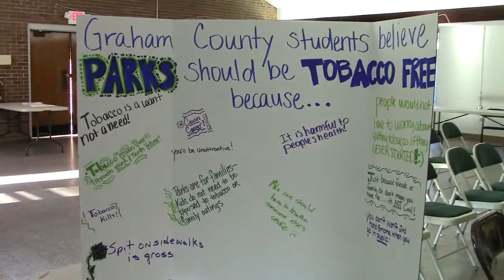Graham County, NC Board of County Commissioners Regular Meeting, 5/20/2013 - PT2/2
This is Pt 2/2. For links to the agenda and other information, please visit the post on the                                                                             I created this video with the YouTube Video Editor